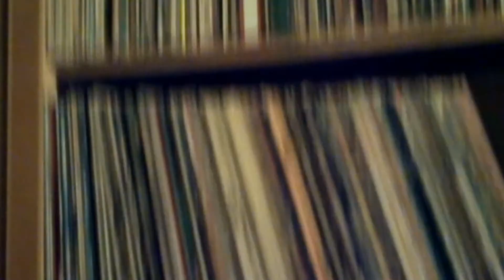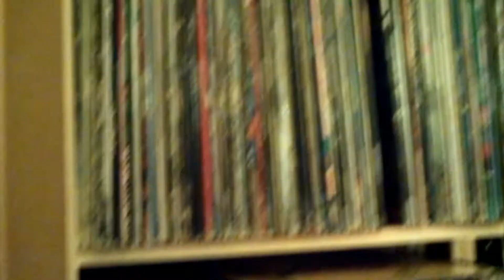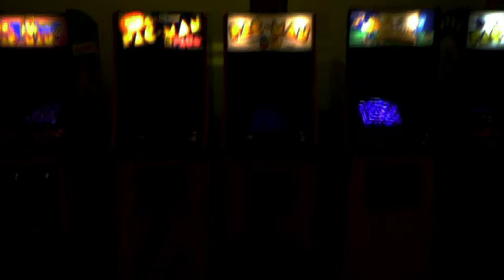Es-Kooh Thee Dark Star - Paper Machete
Es-Kooh Thee Dark Star
Paper Machete
Sound Control Labs 2013